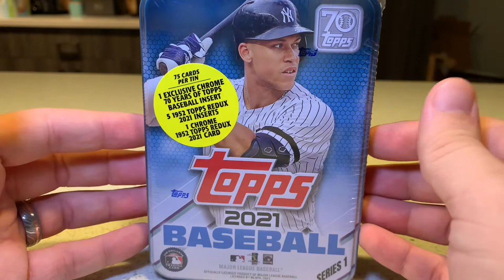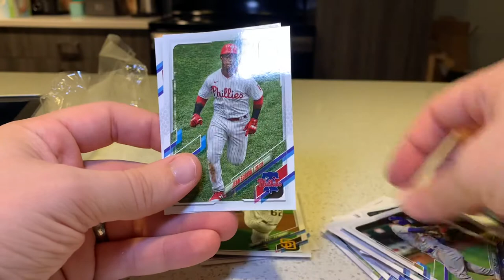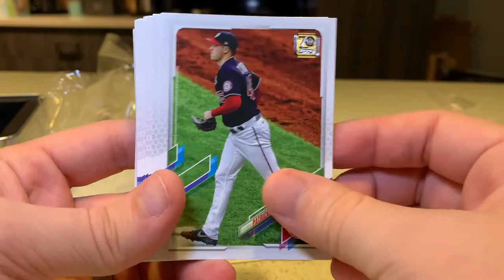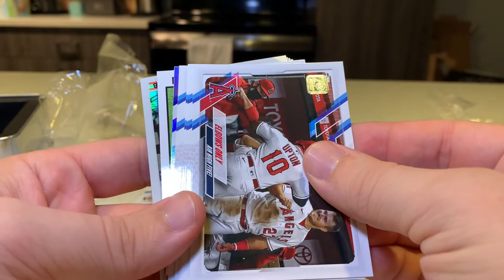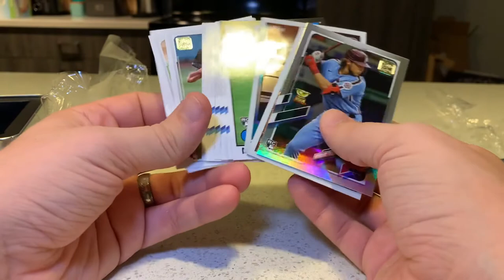BIG ROOKIE FOIL | 2021 Topps Series 1 Baseball Tin Opening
In today’s baseball card opening, I rip a 2021 series 1 tin. I love flagship this year, and getting an Aaron Judge tin was an awesome bonus. Managed to hit a nice rookie rainbow foil!